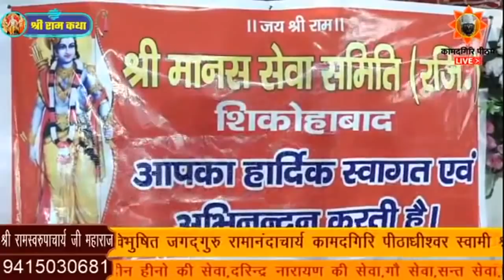क्या आप जानते हैं कि भगवान राम ने अपने वनवास के दिन कहां बिताए थे ? Ramswaroopacharya Ji Maharaj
Ramswaroopacharya Ji Maharaj Official Youtube Account.
♬ ❝भक्तिमय श्री राम कथा भजन, रामचरित मानस, भगवान परशुराम जी की कथा, रामायण कथा रहस्यों को जानने व सुनने के लिए सब्सक्राइब करे जगद्गुरु रामस्वरूप जी यूट्यूब चैनल पर और नयी वीडियो की जानकारी के लिए क्लिक करे नोटिफिकेशन बेल आइकॉन पर❞

► यहाँ इस चैनल में आपको श्री राम भजन, रामचरित मानस, भगवान परशुराम जी की कथा, रामायण कथा, लाइव प्रवचन कथा, और जगद्गुरु रामस्वरूप आचार्य जी महाराज जी द्वारा बताये गये कथा प्राप्त होगी

Note  :- This account is Monitored by Ramswaroop Acharya Ji' Team Member & Media Partner.